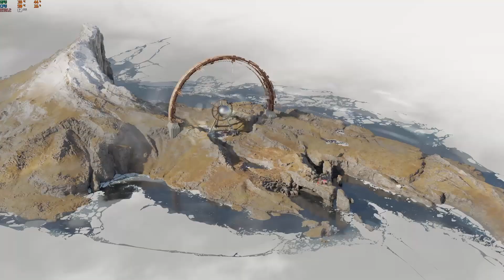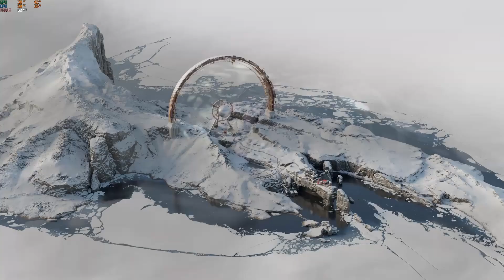Death Loop (PC Game Pass)- Part 12